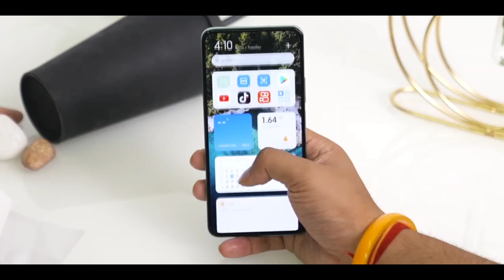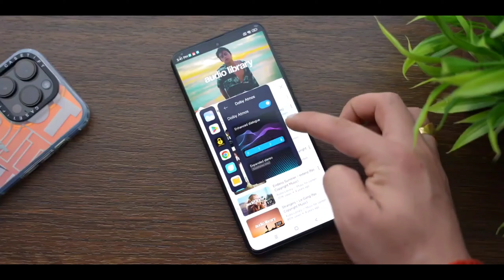Redmi K70 Pro - Best Affordable Flagship Phone | Price | Redmi K70 Pro Unboxing | Specs, launch date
Redmi K70 Pro - Best Affordable Flagship Phone | Redmi K70 Pro Specs | Price | Camera | launch date

*Related Keywards.

redmi k70
redmi
redmi k70
redmi k70
redmi k70 pro camera
k70 pro
redmi k70 pro specs
k70 pro redmi
redmi k70 pro price in india
redmi k70 pro vs